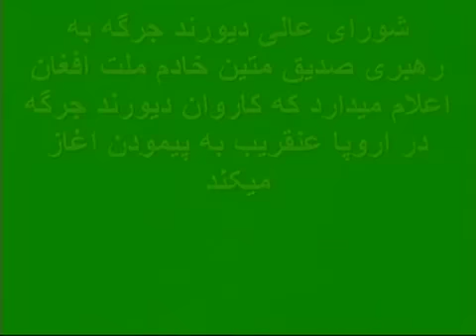Seddique Mateen - Durand Jirga Show ( 9.1.2012 Part 2 of 4 )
Seddique Mateen with Dr.M.Hosseinbor  at Payam E Afghan TV ( 9.1.2012 Part 2 of 4 )
Unity between Afghans and Balouch brothers .